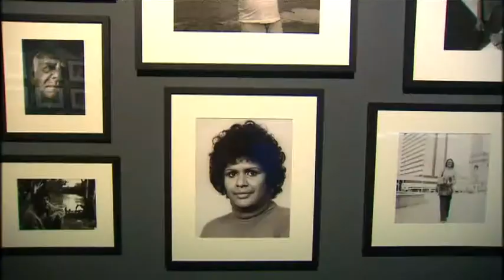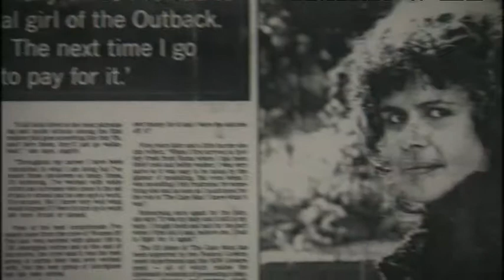Black Theatre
Born out of the fight for equal rights in the 1970s, the Black Theatre Company fused political activism with performing arts. The result was a cultural revolution. Allan Clarke looks back at the legacy of Black Theatre and those who found an artistic refuge within it. Sundays at 4:30pm on SBS ONE.